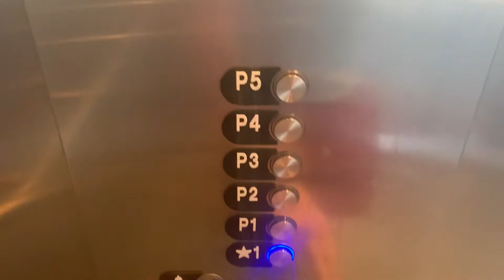Otis MRL East Artisan Way Elevator @ The Assembly Sq Garage-Somerville MA.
This is the East Artisan Way Elevator at the Assembly Sq garage in Somerville MA.

Brand: Otis Series 7
Type: MRL
Capacity: 3500 lb
Speed: 200 fpm
Levels served: 7 (G/P1-P6)